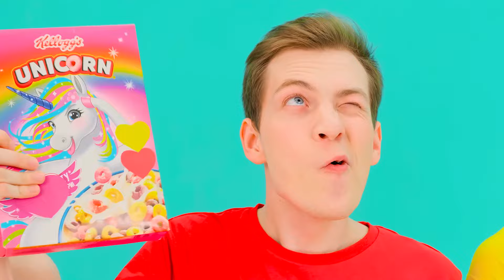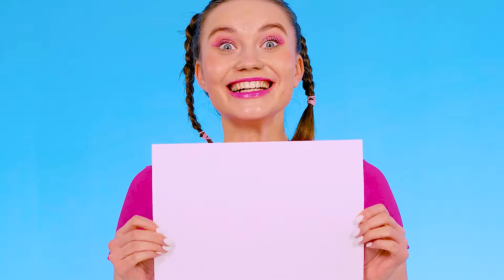Кто Лучше Нарисует Предмет, Получит Его | Лайфхаки для Родителей от 4Teen Challenge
Встречайте новый творческий челлендж! Будет очень весело и интересно!